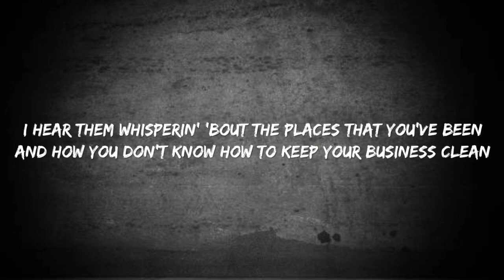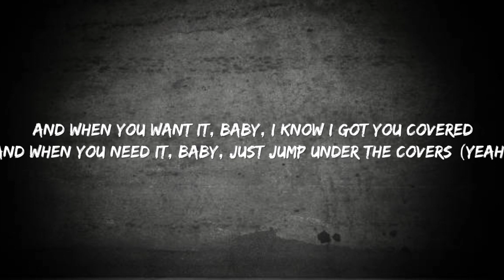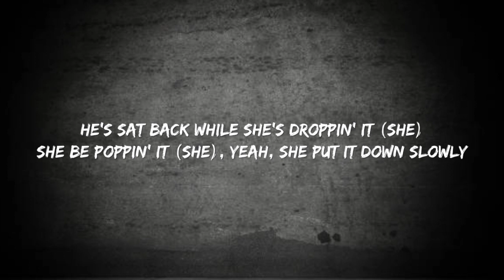Sam Smith - Unholy (Lyrics) ft. Kim Petras (Lyrics)